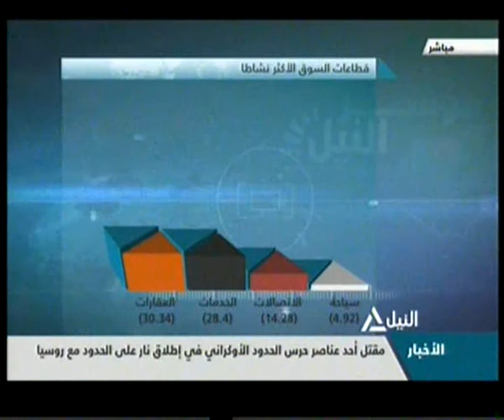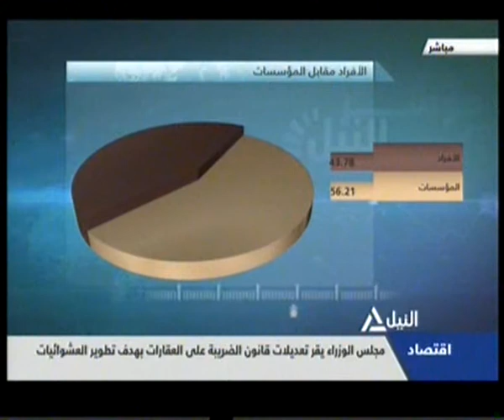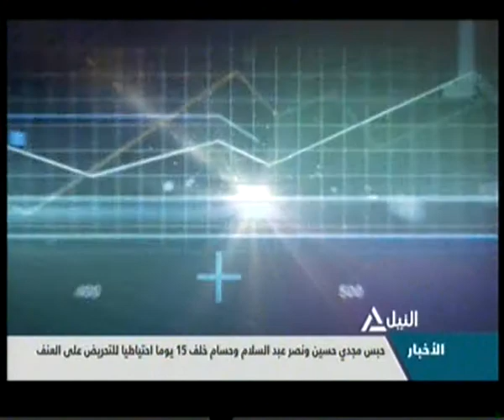مؤشر النيل 02-07-2014